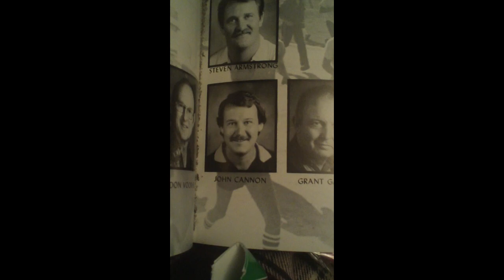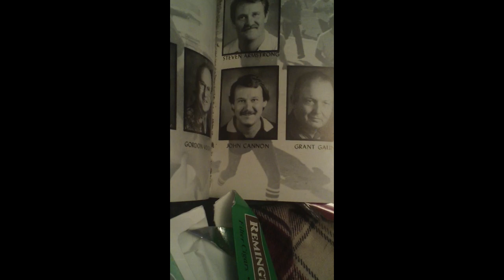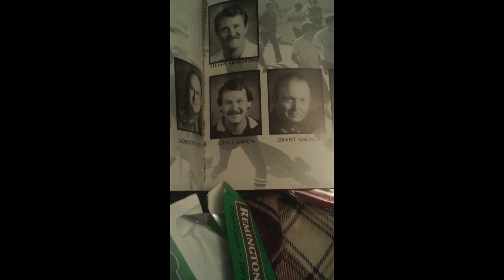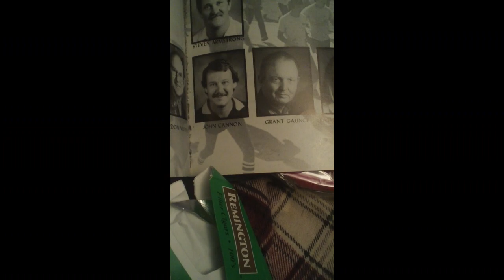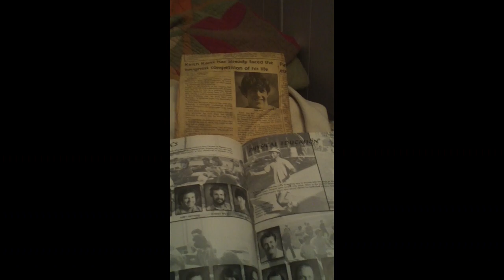San Dieguito High/Academy, what happened to DQ? Fountain of youth retires every1 of U.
If I was billionaire? Why not? Easy. put stevia in mouth, feel HUGE energy surge cocaine, big discovery regardless stevia curing fat and cancer and shit. I reversed the cancer/aging/about to be put to sleep curse already, can do it again and again and again, Craig Teuscher, Deacon, Mormon Church...think about how stupid some peeps are gonna think you really are, for not helping me become $$RICH$$ faster.